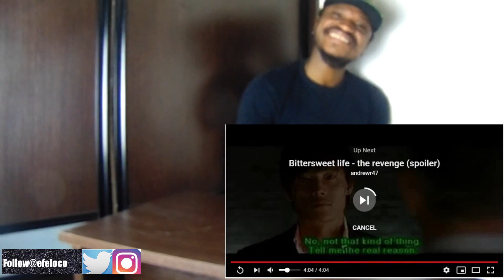A Bittersweet Life Fight Scene-Reaction